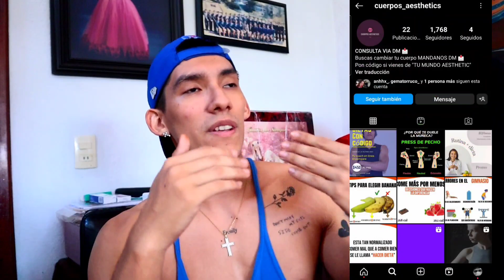Como ser ATRACTIVO y NO GUAPO